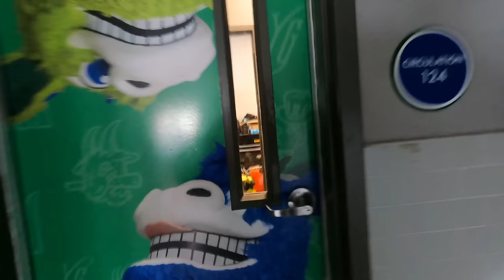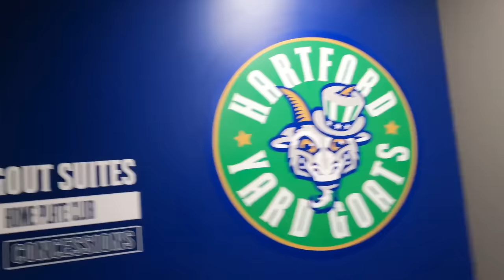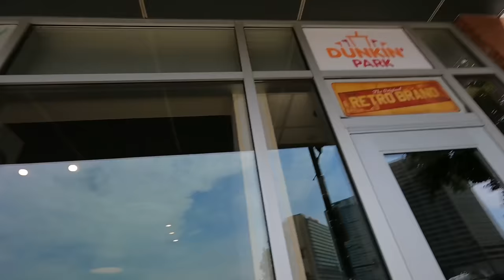HARTFORD WENT BANANAS!